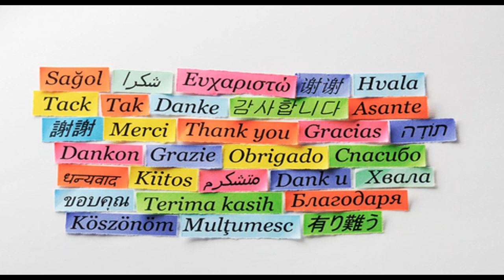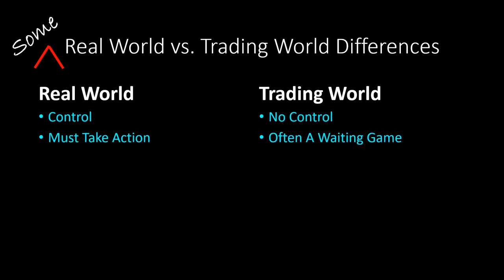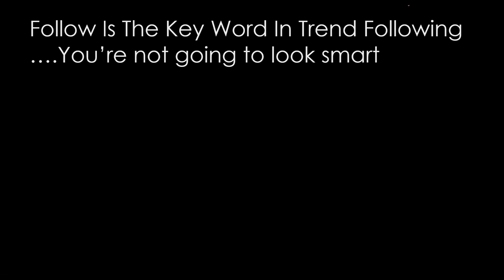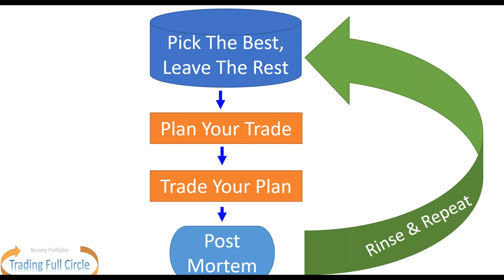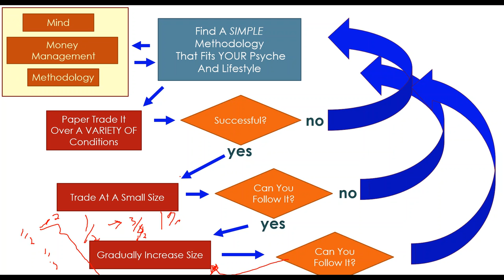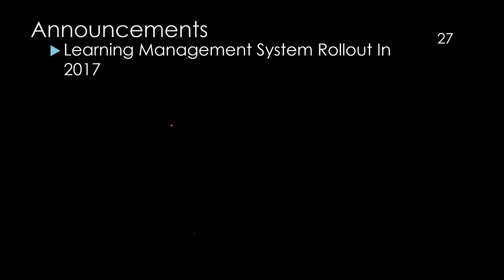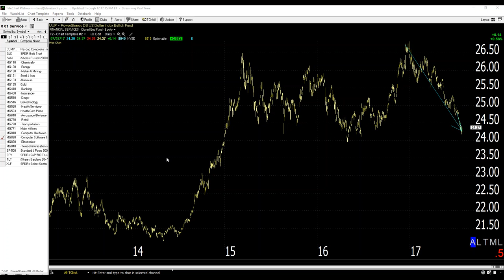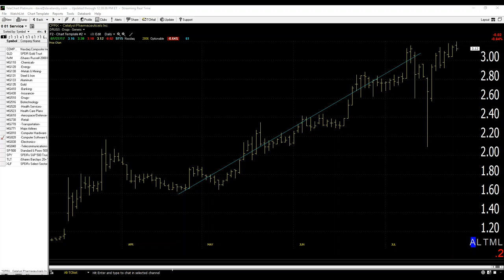07/27/17 Dave Landry's The Week In Charts-The Path To Becoming A Trader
In this episode, I continued my discussion on why we are not made to trade with a focus on the fact that there is no clear career path like many other careers. And, last but certainly not least,  I then answered your questions and analyzed your stock picks.